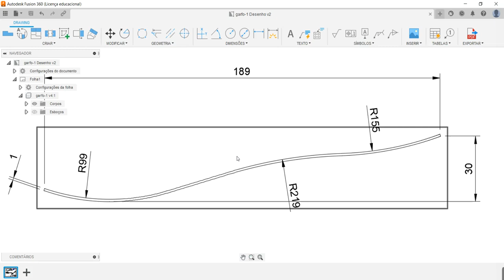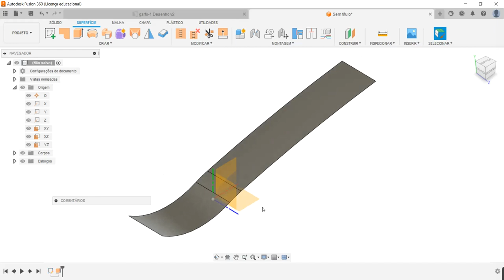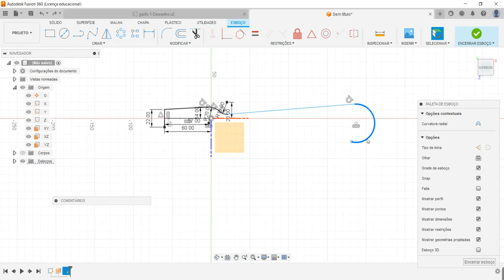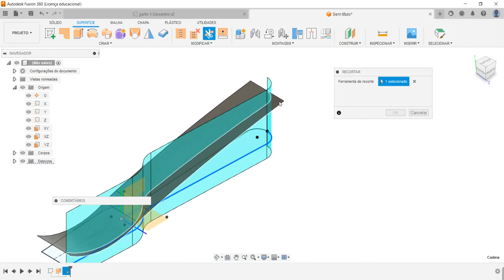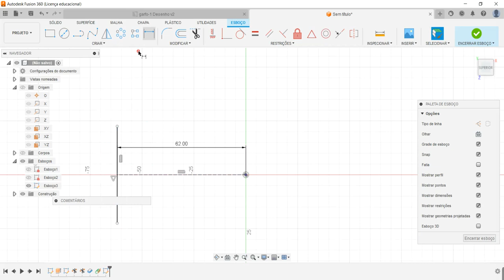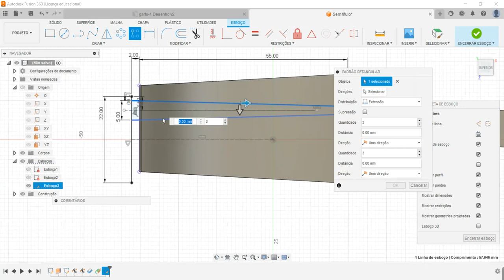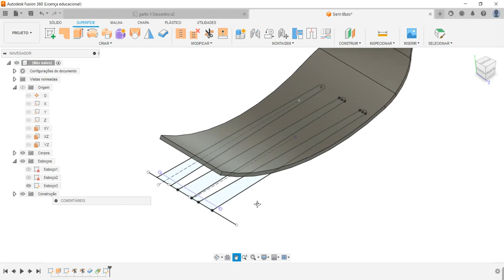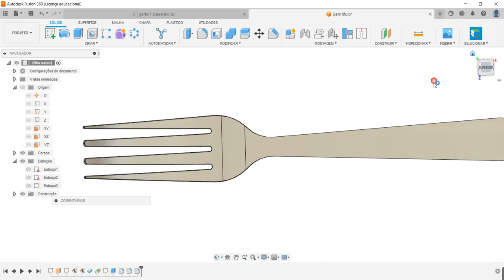Aula 325- Modelamento do Garfo utilizando Superfície no Fusion 360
Fork modeling using Surface in Fusion 360!
Modelado de horquillas con Surface en Fusion 360!
Comandos utilizados: Esboço 2D, Extrusão por Superfície, Aparar Superfície ou Ajuste de Superfície, Espessura, Extrusão , Padrão Retangular, Arredondamento e Plano Tangencial.
AULAS PARTICULARES
PROJETOS MECÂNICOS
USINAGEM (CNC)
CORTE A LASER
DOBRA CNC
DOBRADEIRA DE TUBO CNC
CALDEIRARIA